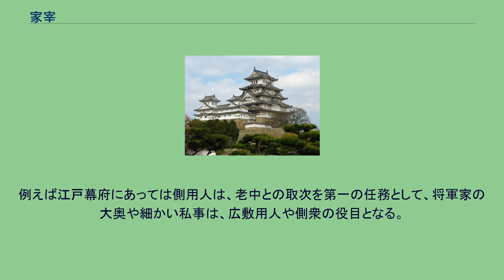家宰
家宰（かさい）とは、室町時代の武家に多く見られた一家あるいは一門内の職責の一種。
家長に代わって家政を取りしきる職責の事で、家事を宰領するという意味合いからこの名が付いた。
関東管領を務めた山内上杉家や扇谷上杉家では筆頭重臣として家宰が置かれ、山内上杉家では長尾氏一族が代々任命され、扇谷上杉家では太田氏が家宰を務めた。
室町期には武家の当主は京において在京奉公し領国の支配は家宰が担当する役割分担がなされていたが、戦国期に各地が乱国化すると当主自ら在国して支配に携わることが多いが、宝徳2年（1450年）に鎌倉公方の足利成氏と関東管領が対立した江ノ島合戦に際しては足利成氏が両上杉家の家宰を糾弾しているなど、在地支配においては依然家宰の権限が強大であった。
そのため当主と家宰との間に対立関係が発生し、山内上杉家では文明9年（1477年）長尾景春が主君上杉顕定に対して反乱し（長尾景春の乱）、扇谷上杉家では文明18年（1486年）に家宰太田道灌が主君上杉定正により謀殺されている。
戦国時代から江戸時代に掛けては家老・宿老がより一般的になった。
近世以降になると、家宰の権限を縮小して、純粋な家長の私事を統括する役職として、広敷用人・用人・側用人・家令・家扶長・執事などの呼称がみられるようになる。
これら用人の職権は一様ではなく、幕府や藩によって異なる。
例えば江戸幕府にあっては側用人は、老中との取次を第一の任務として、将軍家の大奥や細かい私事は、広敷用人や側衆の役目となる。